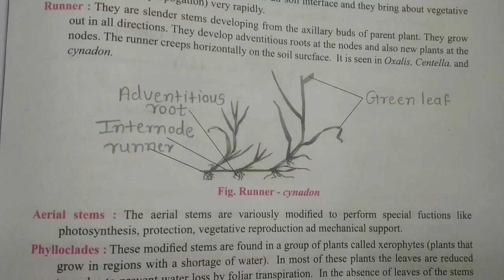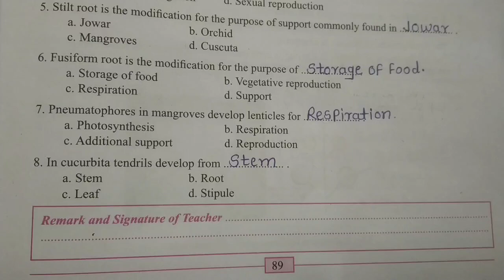class 11th-Biology practical Answers - study of modifications of root, stem, leaf